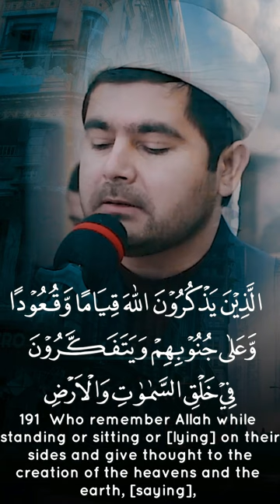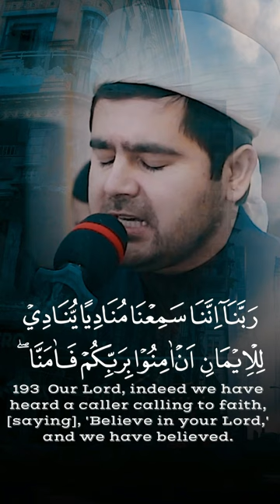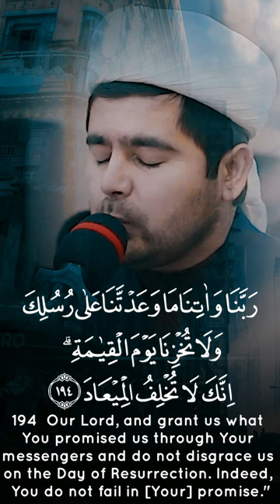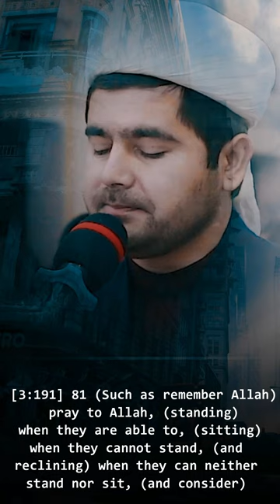for those of understanding - Muhammadloiq Qori